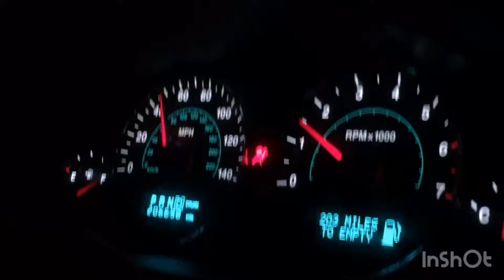disney Oklahoma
song: for love
artist: jef